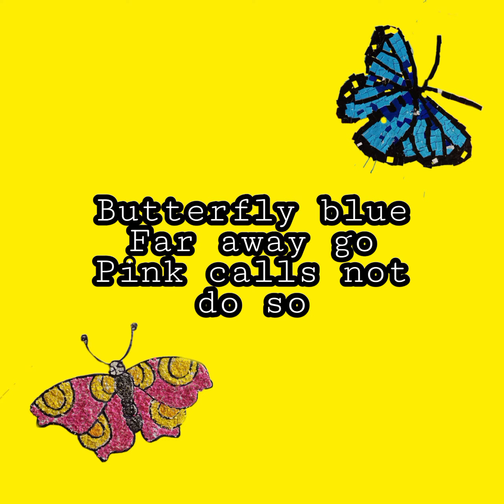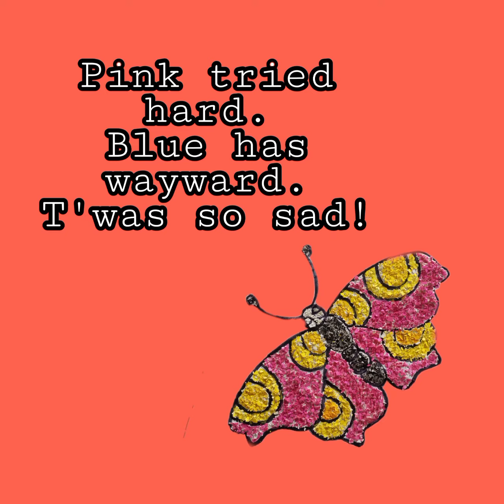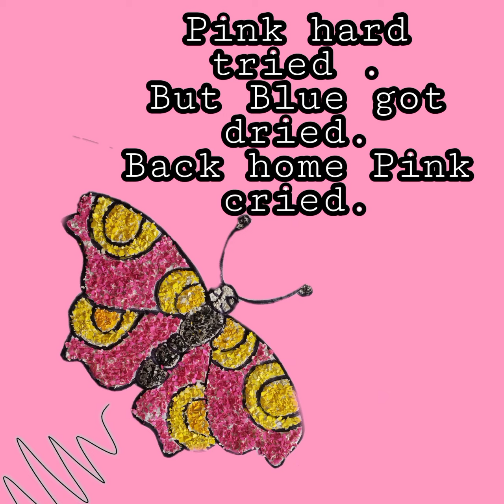A Butterfly Story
Out of a mosaic, a story of a curious butterfly is told. Discover how its fate ends separating him from a friend. See for yourself how the author explored the world of fantasies out of the mosaic characters.

This introduces how literature transcends through arts.